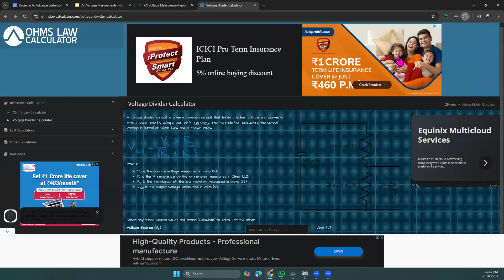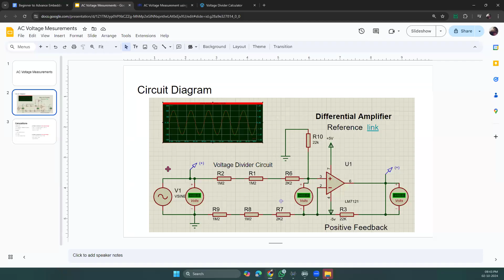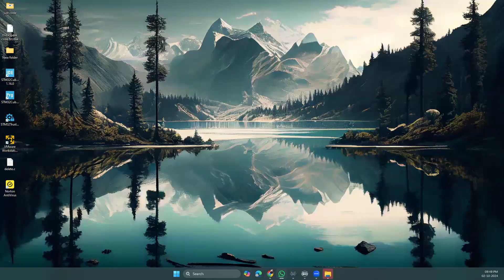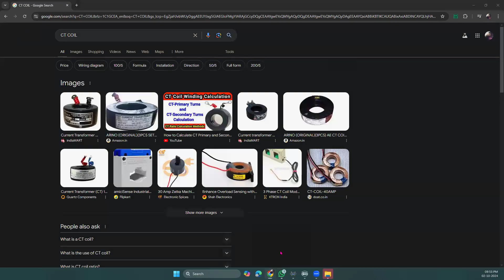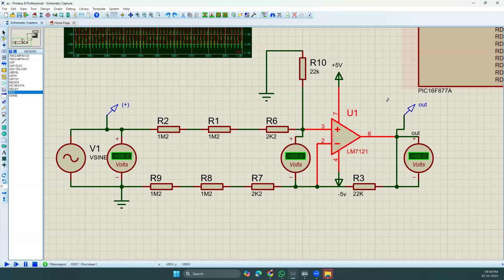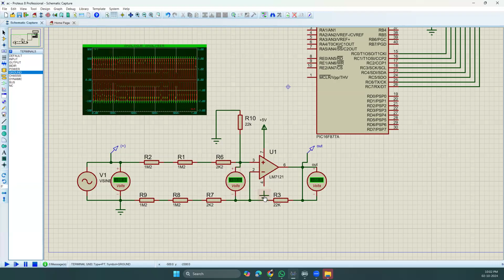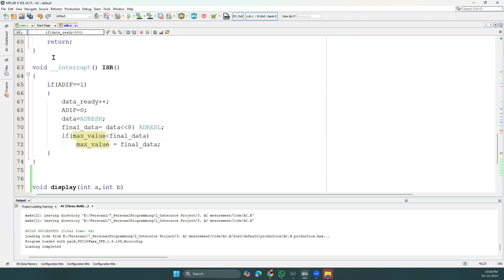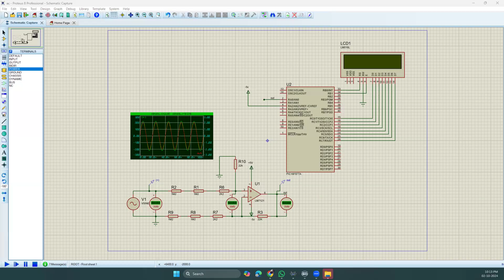How to measure AC voltage using PIC microcontroller PART 2